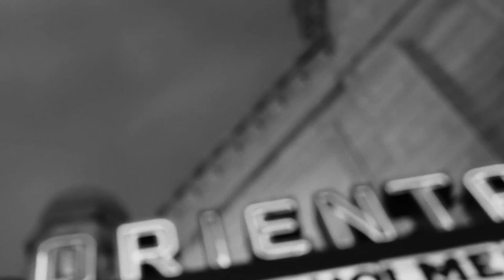MILWAUKEE FILM MEMBERSHIP: Episode 5 - Mia Loves Her Job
In this episode we meet Mia, a Community Outreach Coordinator for Planned Parenthood as well as a proud Milwaukee Film Member and volunteer for the festival.

Mia grew up in Northwest Milwaukee and does a ton of volunteer work in the community. That volunteer work led to her volunteering at the Festival –she started as a standard volunteer and was moved to assistant theater manager. I had a headset, Mia laughs. Most of that work involved wrangling volunteers and checking people in and out.

Now that her chosen profession has progressed, she doesn’t have time to volunteer with the Festival. Butshe’s still passionate about it and encourages others to discover its benefits. And she puts her moneywhere her mouth is –she’s now a paying member.

It’s part of our community, she explains. We need to support these gems in our city

Why become a Milwaukee Film Member? We have a few guesses. (12 free movies a year, festival discounts, etc.) But we'd rather you hear why from some actual Milwaukee Film Members.

Then come up with your own reasons to join.